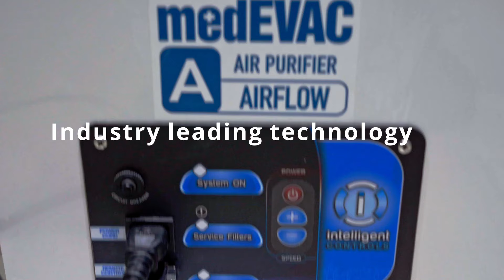Cholakis Dental Group - Industry Leading Dental Group in Winnipeg, Canada